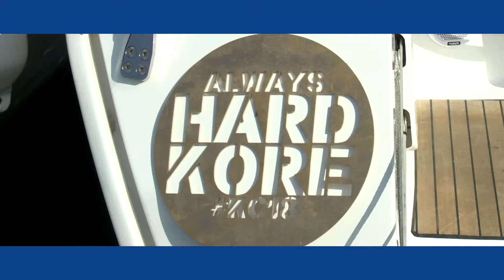20. Kornati Cup im Herbst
Die Jubiläumsveranstaltung 20 Jahre Kornati Cup hat einen neuen Termin: 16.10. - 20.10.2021 - Sei auch du im Herbst mit dabei!